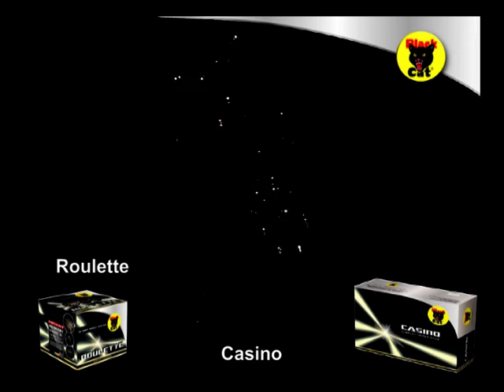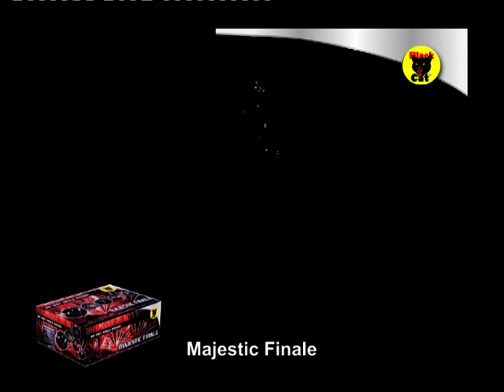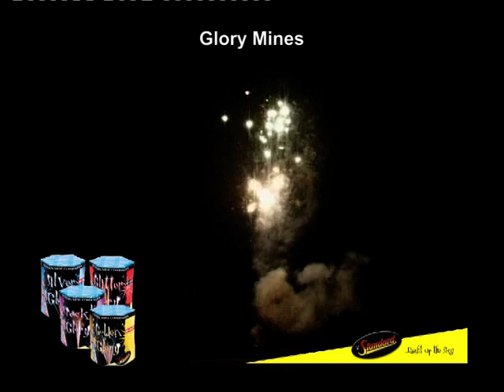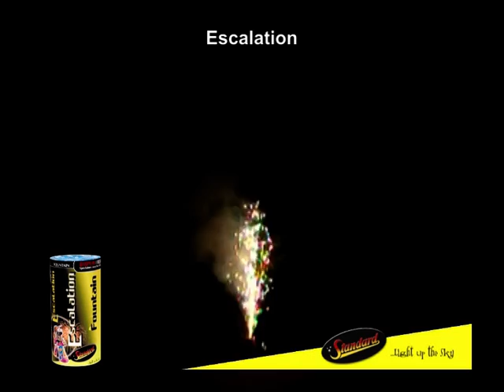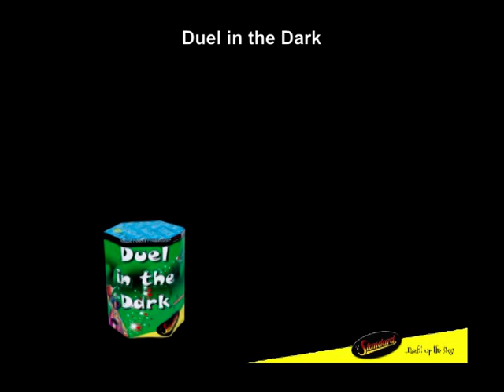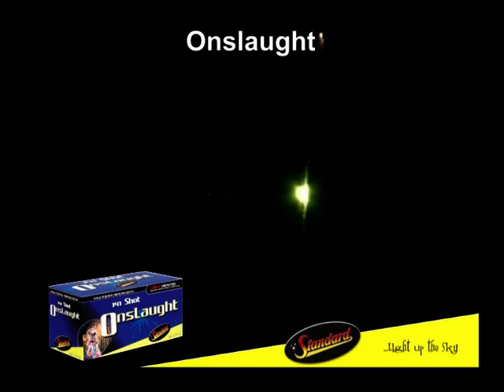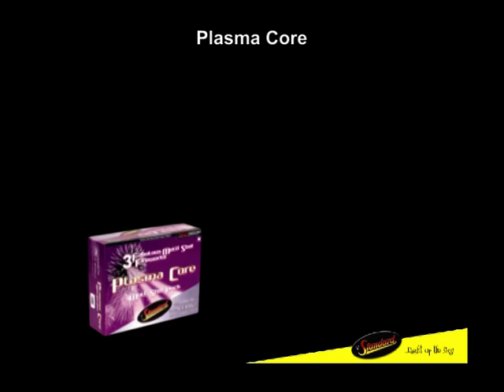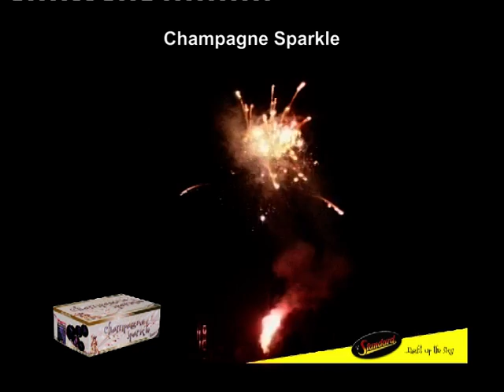Black Cat Fireworks & Standard Fireworks Range 2011 - 2/2